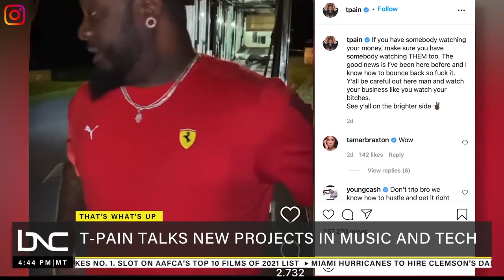T-Pain on Using Platform for New Projects in Music and Technology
From “Buy You a Drank” to “Bartender,” T-Pain keeps the hits coming.

Since 2004, he’s delivered bangers on bangers to radio and collaborated with almost everyone from Kanye West to Taylor Swift.

His distinctive sound influenced the auto-tune revolution of the early 2000s and his longevity is due in part to the fact that he remains an innovator to this day.

T-Pain, who is a native of Tallahassee, Florida, joins Jimmy Marlow on “BNC GO” to discuss his new music and his legacy within hip-hop.

All this and more on “BNC GO.”